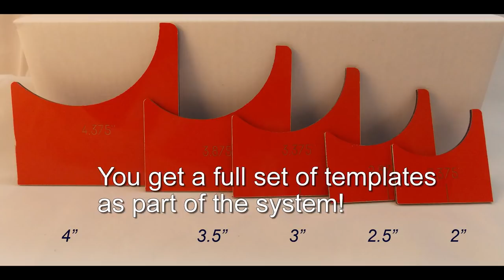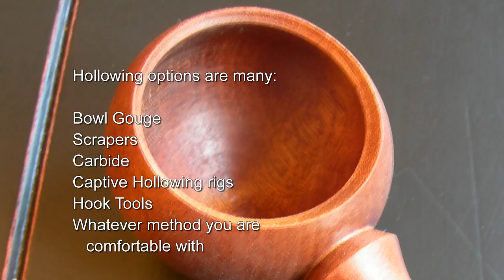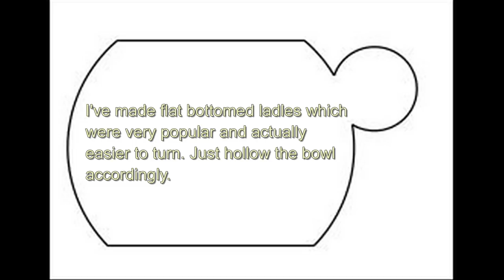Ladle Chuck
Amazing Ladle Chuck System. Allows turners to safely grip the bowl of a soup ladle for hollowing.